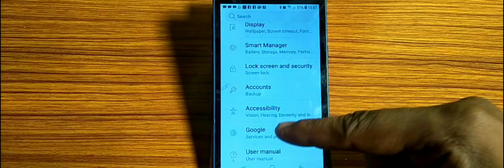how to turn off triple tap screen to magnify,triple tap screen to magnify mode of kaise karen Samsun